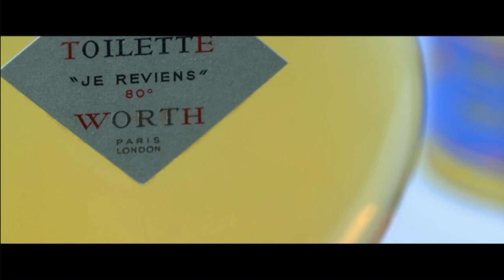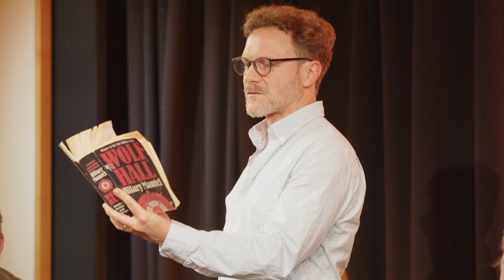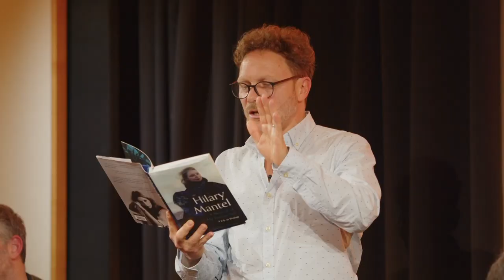Hilary Mantel: A Life in Writing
This event took place on 24 October 2023. The information below is correct as of the publication date.

Although Hilary Mantel died in 2022 and is much missed, her inimitable voice lives on: sharp, often very funny, always luminous Join us as we launch her final book A Memoir of My Former Self: A Life in Writing. This collection of her journalism, lectures, literary criticism and personal writing, much of it in first person, stands powerfully alongside Hilary’s remarkable novels, unspooling stories from her own life and illuminating the world as she found it.

In an evening hosted by Alex Clark, fellow writers including Sarah Perry celebrate Hilary Mantel and her achievement, with readings by Lydia Leonard who played Anne Boleyn in Wolf Hall on stage.

Her subjects in A Memoir of My Former Self are wide-ranging. She discusses nationalism and her own sense of belonging; our dream life flopping into our conscious life; her family and past lives, the mythic legacy of Princess Diana; the many themes that feed into her novels – revolutionary France, psychics, Tudor England; literature and films reviews, and published for the first time, her stunning Reith Lectures, which explore the process of art bringing history and the dead back to life.

Hilary Mantel was the bestselling author of many novels including Wolf Hall, which won the Man Booker Prize and the National Book Critics Circle Award for fiction. Bring Up the Bodies, Book Two of the Wolf Hall Trilogy, was also awarded the Man Booker Prize and the Costa Book Award. She also wrote A Change of Climate, A Place of Greater Safety, Eight Months on Ghazzah Street, An Experiment in Love, The Giant, O'Brien, Fludd, Beyond Black, Every Day Is Mother's Day, Vacant Possession, and a memoir, Giving Up the Ghost. Mantel was the winner of the Hawthornden Prize, and her reviews and essays have appeared in The New York Times, The New York Review of Books, and the London Review of Books.